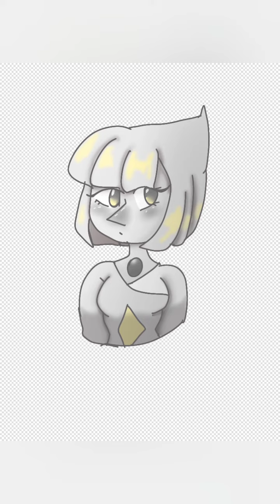moon pearl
moon Is a charicater who despite her importance to my comic I almost never talk about. she was a member of the first rebelion.